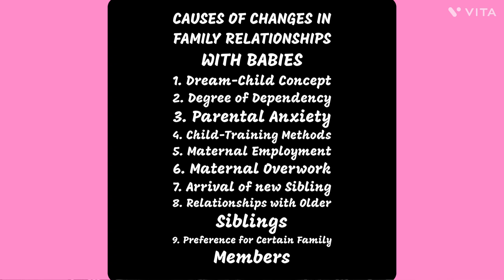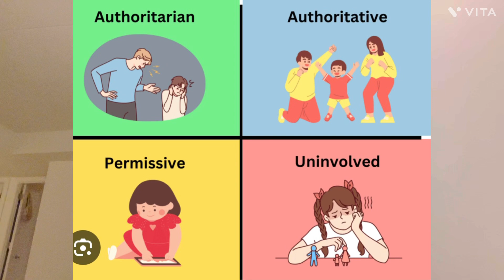CAUSES OF CHANGES IN FAMILY RELATIONSHIPS WITH BABIES infancy | BABYHOOD PERIOD